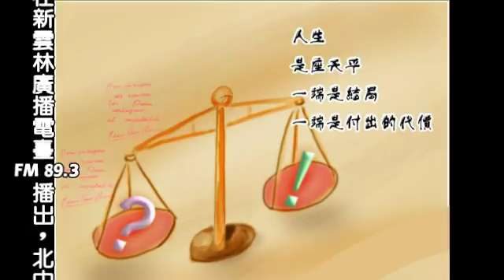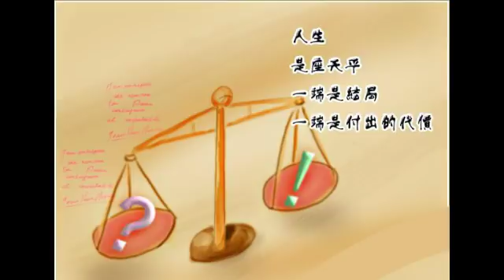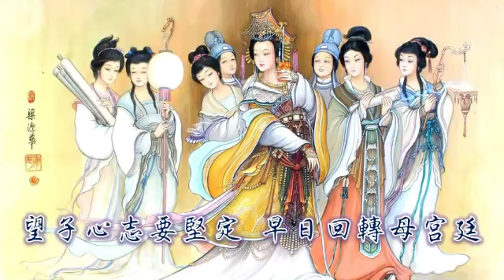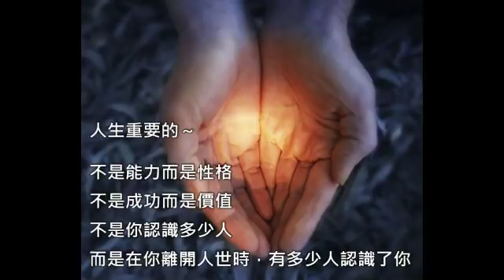【囍結善緣2017年11月01日】